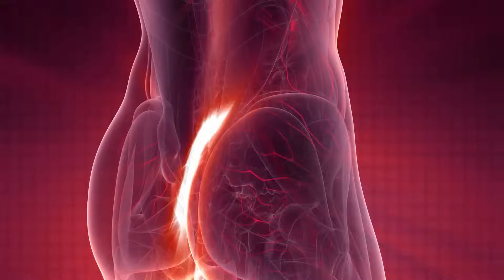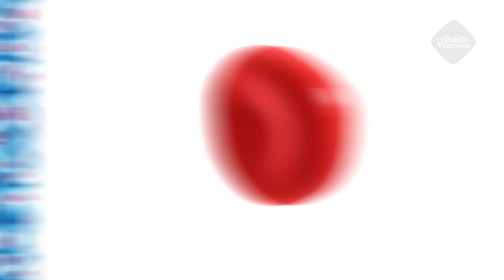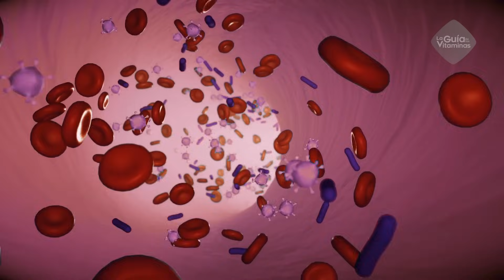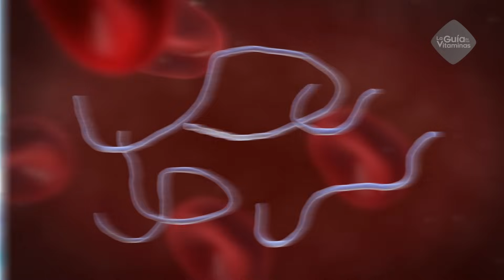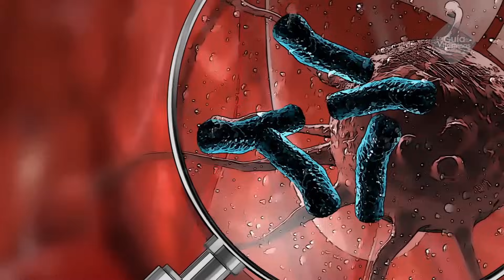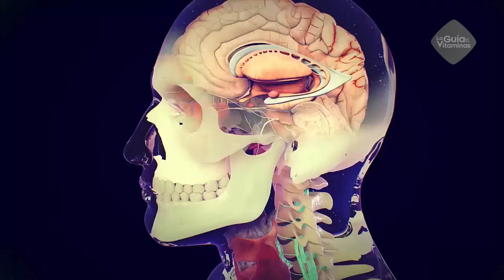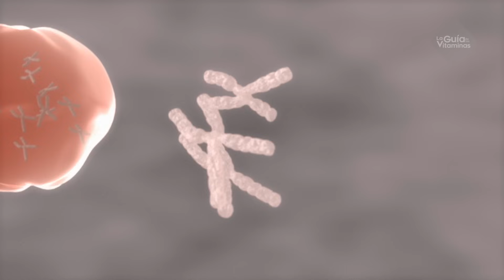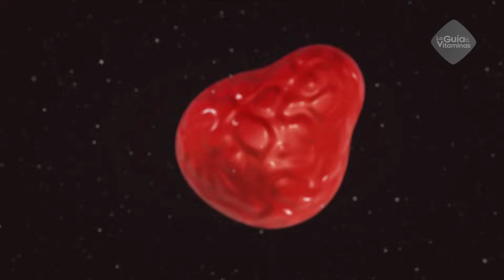¿Por qué TIENES PLAQUETAS ALTAS?, significado, causas, tipos y todo lo que debes saber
Plaquetas altas significado, causas, tipos y todo lo que debes saber.

Un resultado de plaquetas altas, puede ser alarmante para cualquiera, especialmente si no conoces qué significa esto.

No te preocupes, a continuación aprenderás todo lo que debes saber sobre las plaquetas altas y cuándo representan un peligro para tu salud.